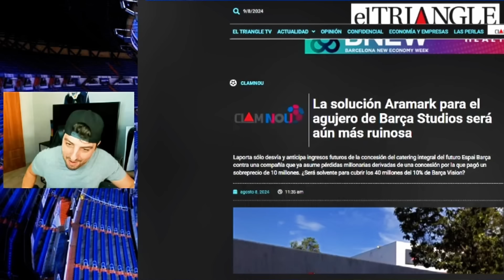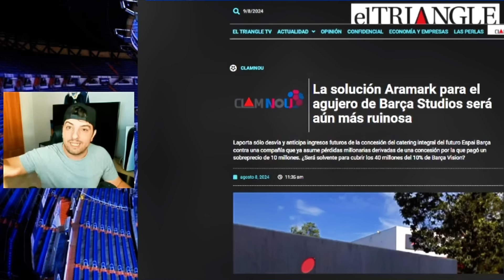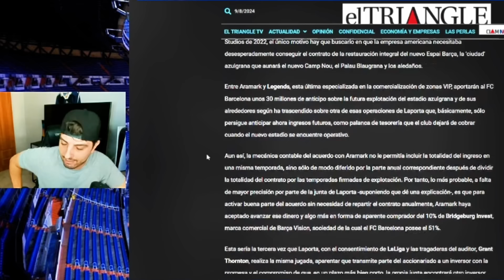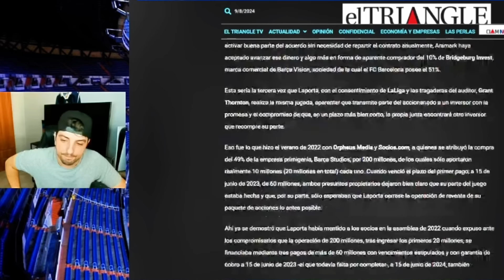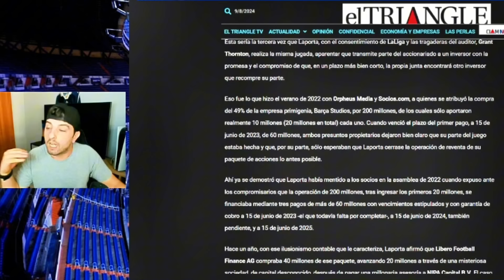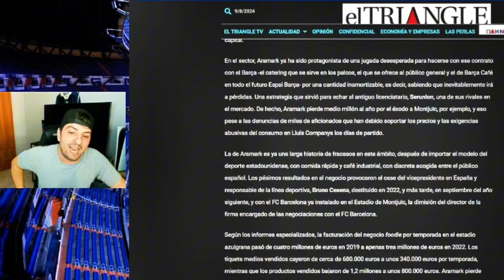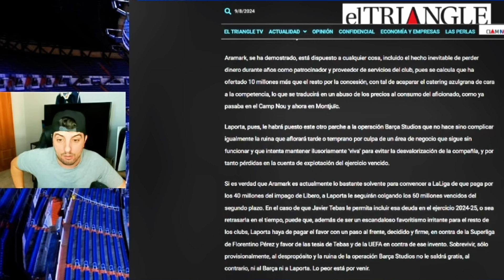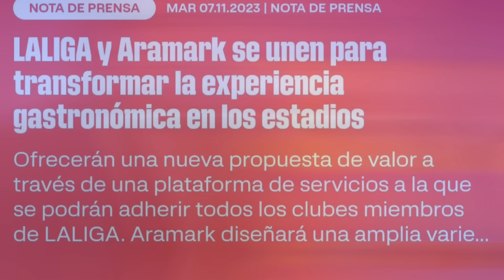EL BARÇA SE AUTO DESTRUYE CON ARAMARK ¡UNA RUINA CON MILLONES DE PÉRDIDAS! LA TURBIA VERDAD DE TODO